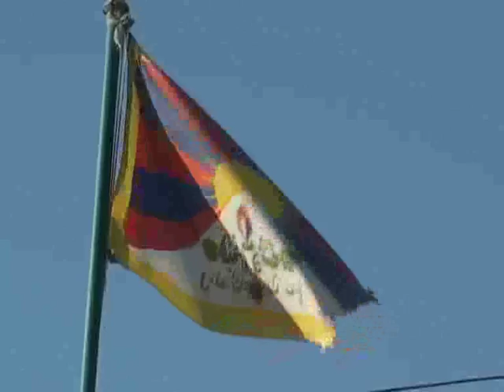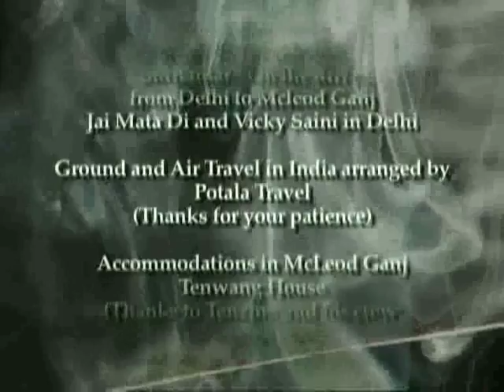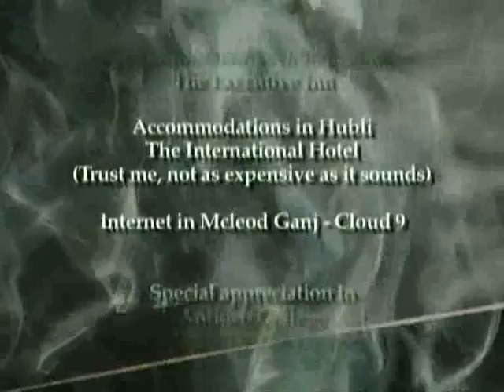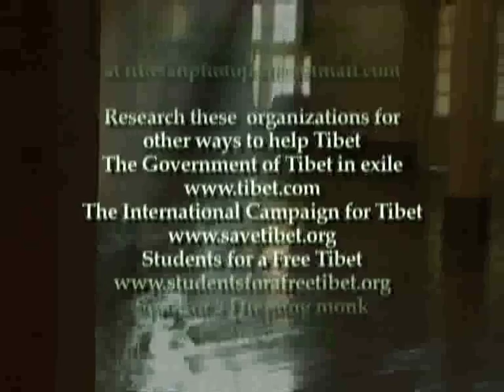Goals of The Tibetan Photo Project/Save Tibet... Why?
The goals for The Tibetan Photo Project Film Maker Education Centers are outlined and Sazzy reads for the visual version of "Save Tibet...Why?" Which has appeared in several Western Publications